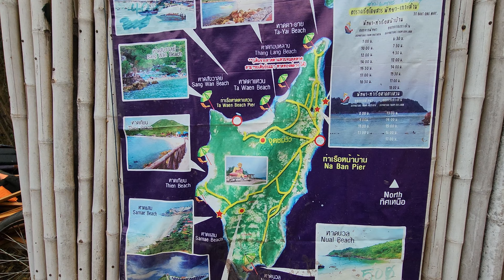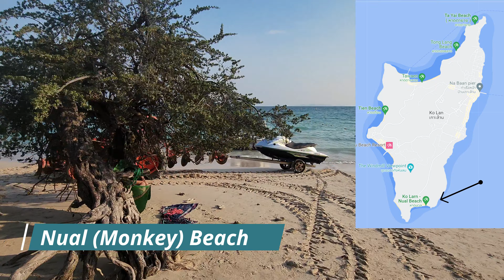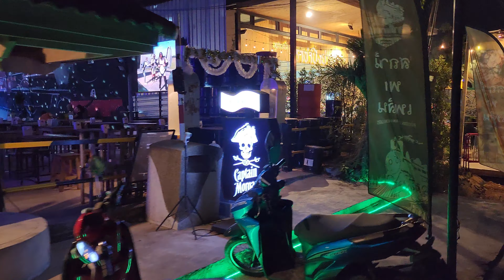KOH LARN Island Pattaya All Beaches Tour 🇹🇭 Thailand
Koh Larn Island or Coral Island is located 7,5 km West of Pattaya in Thailand. Ideal for a day trip or just a few days to escape busy Pattaya. It is the closest tropical Island to Bangkok.

On Koh Lan Island you will find 7 Beaches. We visited them all by Motorcycle. You can explore the Island in just 1 day.

Eastern Seaboard

00:00 Intro
00:31 Koh Larn Island
01:37 Ta Yai Beach
04:39 Matata Bay Cafe
05:26 Big Buddha Statue
07:31 Tawaen Beach
09:22 Tong Lang Beach
10:22 Tien Beach
11:59 Windmill Viewpoint
15:19 Nual (Monkey) Beach
17:34 Samae Beach
18:36 Na Wat Night Market
19:45 Koh Larn Nightlife
21:35 Na Baan Village
22:47 Going Back to Pattaya